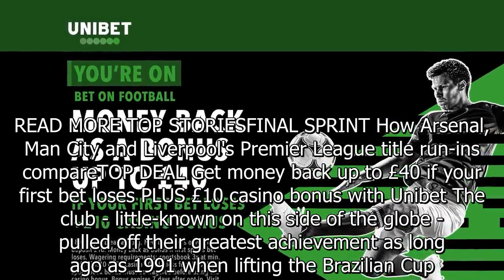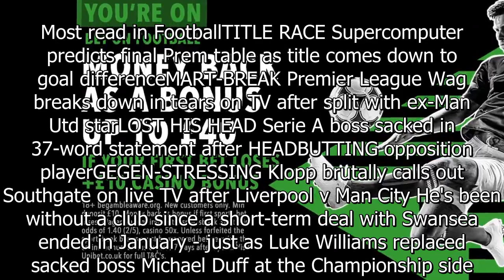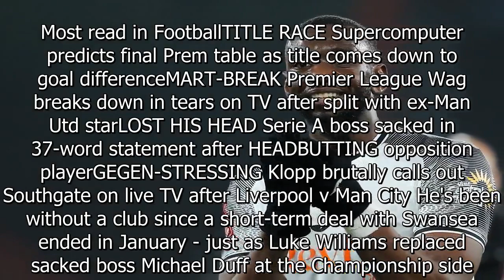'This guy has toured the world' - Ex-Prem star Bolasie seals random transfer